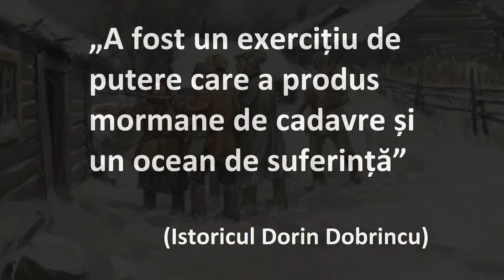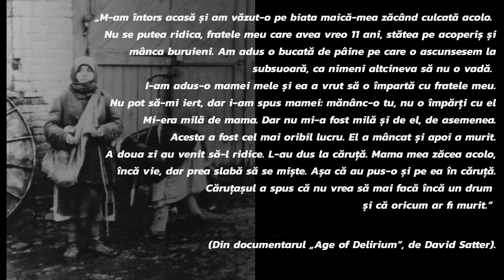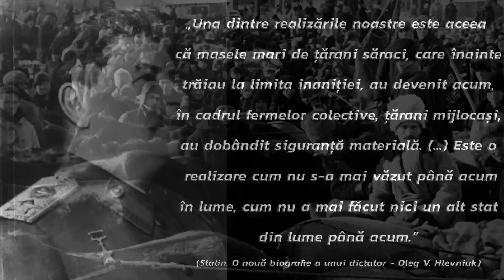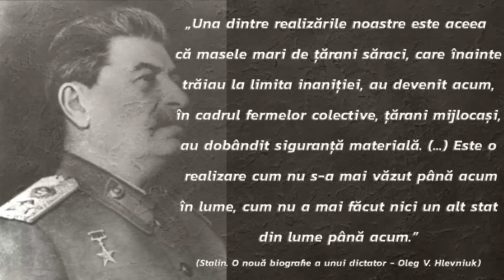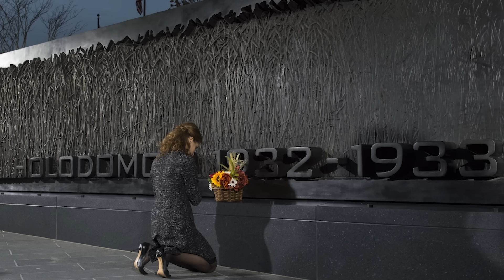Holodomor. Marea Foamete din 1932 - 1933.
Marea Foametea din Uniunea Sovietica din 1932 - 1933.

Bibliografie : Stalin. O nouă biografie a unui dictator - Oleg V. Hlevniuk